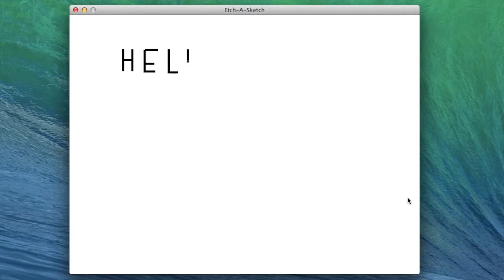Etch A Sketch Simulator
Here we have an interesting program I made called "Etch A Sketch Simulator". Here you use the arrow keys or WASD to move around the stylus. To clear, press ESC. If you want to move the stylus around without drawing, press space. Press space again to resume drawing. Hold shift to see the coordinates of your stylus.